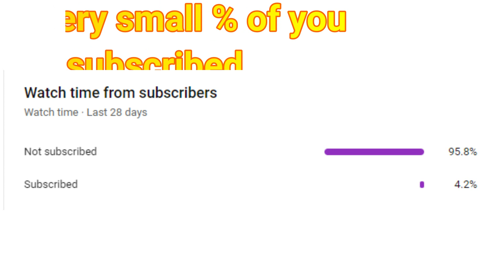Bavaria - Poor Man's Prussia: Victoria 2 A to Z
In today's video, I conquered much of Europe as Bavaria in Victoria 2. This was a very interesting video, but I am running out of ideas, so if you have more please tell me in the comment section, it really helps keep the channel going.

NOTE: THIS IS JUST A GAME! THE IDEAS AND THE ACTIONS TAKEN IN THE VIDEOS REPRESENT NOTHING IN REAL LIFE! THIS IS A SIMULATION!

The list of countries we will play is as follows:

Afghanistan
Argentine Confederation
Austria
Bavaria
Belgium
Brazil
Chile
Colombia
Denmark
Ecuador
Egypt
France
Gonder
Greece
Haiti
Hannover
Hyderabad
Imperial Japan
Joseon Kingdom
Krakow
Luxembourg
Mexico
Moldavia
Mughal Empire
Morocco
Netherlands
Ottoman Empire
Paraguay
Persia
Peru
Peru-Bolivia
Portugal
Prussia
Qing Empire
Russia
Sardinia-Piedmont
Serbia
Shogunate Japan
Sikh Empire
Sokoto
Spain
Siam
Sweden
Switzerland
Texas
The Papal States
Two Sicilies
United Baltic Duchy
United Kingdom
United States of America
United States of Central America
Uruguay
Venezuela
Vietnam
Wallachia